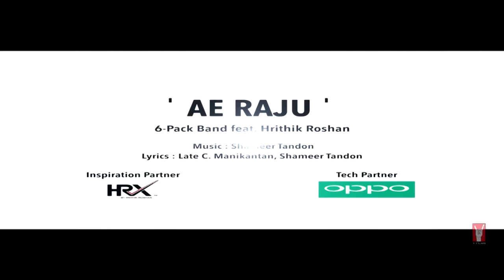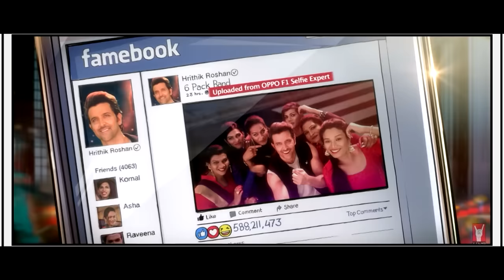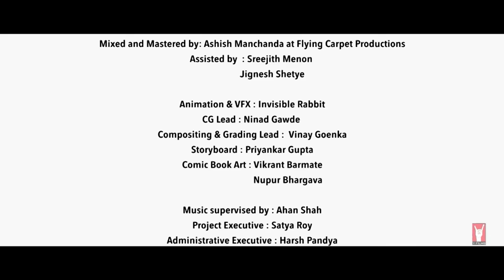Ae Raju | 6 Pack Band feat. Hrithik Roshan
Presenting to you Brooke Bond Red Label 6 Pack Band's fifth single, ‘Ae Raju’, and this time with Bollywood’s biggest heartthrob, Hrithik Roshan!
Hrithik and the 6 Pack Band come together to defeat DEFEAT, and make this world a more welcoming place.

Check out the 6-Pack Band’s debut single, 2016’s happiest song, ‘Hum Hain Happy’

The 6 Pack Band comprises six transgender singers hailing from India’s ‘Hijra’ community. It’s an initiative created and driven by Y-Films, the youth wing of Yash Raj Films, to help further the cause of gender equality in India. Brooke Bond Red Label has always been about brewing togetherness. True to this spirit, the Brooke Bond Red Label 6 Pack Band celebrates togetherness by depicting a more welcoming world.

Show Y-Films some love!

CREDITS:
PARTNERED BY: Brooke Bond Red Label
FEATURING: Hrithik Roshan
PROJECT CURATED BY: Shameer Tandon
CONCEIVED & PRODUCED BY: Ashish Patil
MUSIC VIDEO DIRECTOR: Nupur Bhargava & Hitesh Kewalya

6-PACK BAND: Asha Jagtap, Bhavika Patil, Chandni Suvarnakar, Fida Khan, Komal Jagtap, Ravina Jagtap
COMPOSER & MUSIC DIRECTOR: Shameer Tandon
LYRICS: Late C. Manikantan, Shameer Tandon
ASSOCIATE PRODUCER: Nikhil Taneja

CINEMATOGRAPHER: R.Dee
COSTUME DESIGNER: Niharika Bhasin Khan
EDITOR: Amit Kumar
ANIMATION AND VFX: Invisible Rabbit
VFX LEAD: Ninad Gawde
POST PRODUCTION LEAD: Vinay Goenka
CHOREOGRAPHER: Tejas Dattani
PRODUCTION DESIGNERS: Ashim Haldar
ASSISTANT PRODUCER: Sakshi Gurnani
MIXED AND MASTERED BY: Ashish Manchanda at Flying Carpet Productions
ASSISTED BY: Sreejith Menon, Jignesh Shetye
MUSIC SUPERVISOR: Ahan Shah
PROJECT EXECUTIVE: Satya Roy
ADMINISTRATIVE EXECUTIVE: Harsh Pandya
ASSISTED BY: Ansh Radia
6-PACK BAND CLAPS FOR: Dr. Piyush Saxena, The Humsafar Trust, Mayur Hasija

BRAND PARTNERSHIPS: Jayesh Kishanchandani, Nidhi Sethia Nair
DESIGN TEAM: Deepak Rawat, Raeel Naik
HAIR & MAKE-UP: Sandeep Limbachia Company
FIRST AD: Mohit Chhabra
DIRECTION DEPARTMENT: Neha Sharma, Deeksha Gupta
CHOREOGRAPHY DEPARTMENT: Shine Mapker, Dinesh Mudiyar, Stephanie MacDonald
CAMERA DEPARTMENT: RAMESH BHOSALE, JAY CHAROL, ASHISH SINGH
COSTUME DEPARTMENT: Yasmin Qureshi, Komal Vora, Sanchi Gupta, Bhavika Chawda
ART ASSISTANT: Arun Singh
PRODUCTION COMPANY: Invisible Rabbit